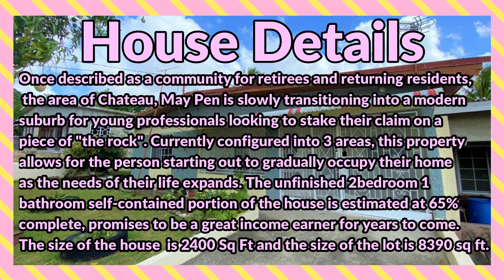5 Bedrooms 3 Bathrooms, House for Sale at CASTLE KEEP ROAD, May Pen, Clarendon, Jamaica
Once described as a community for retirees and returning residents, the area of Chateau, May Pen is slowly transitioning into a modern suburb for young professionals looking to stake their claim on a piece of "the rock". Currently configured into 3 areas, this property allows for the person starting out to gradually occupy their home as the needs of their life expand. The unfinished 2bedroom 1 bathroom self-contained portion of the house is estimated at 65% complete, and promises to be a great income earner for years to come.

JMD $ 16,200,000